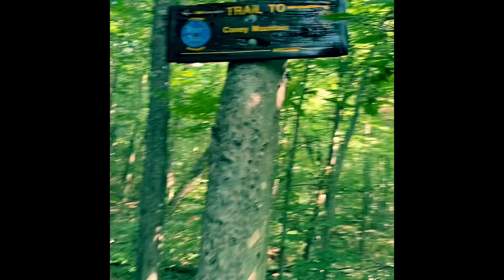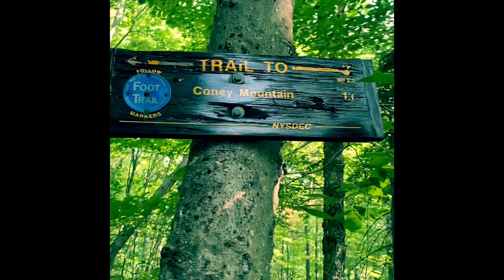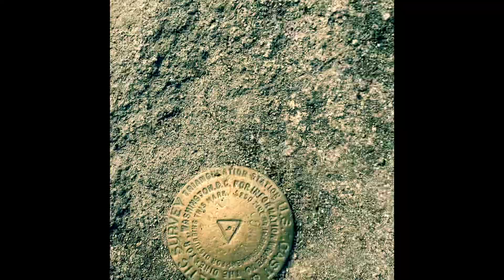Coney mountain Adirondacks climb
Coney mountain Adirondacks climb! Our first of the year!!